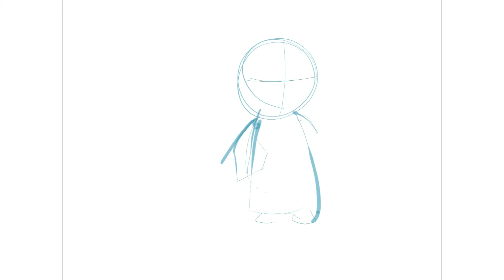【鬼滅の刃】冨岡義勇の「みにきゃらイラスト」を描いてみた！iPad×Procreateで全て仕上げたタイムラプス動画です。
【鬼滅の刃】冨岡義勇の「みにきゃらイラスト」を描いてみました。iPad×Procreateで全て仕上げたタイムラプスになりますので、失敗しているところも多数ありますが、そのまま紹介しています。
もっともっと練習して上手くなっていきますので、お付き合いいただけたら幸いです。

冨岡義勇の簡単な描き方になっていますので、参考になるところがあったらうれしいです。

【使用画材・機器/Painting materials and equipment used】

▼撮影/photograph
HDR-CX430（ビデオカメラ）/Video camera
CR-LACAM2（撮影用アーム）/Shooting arm
BenQ WiT MindDuo/

▼デジタル/Digital
iPad pro 第2世代 12.9インチ

Apple Pencil (第一世代)/Apple Pencil 1st generation
ペーパーライク ケント紙タイプ(Tablet film)TB-A18RFLAPLL

▼動画編集/Video editing software
Adobe Premiere Pro